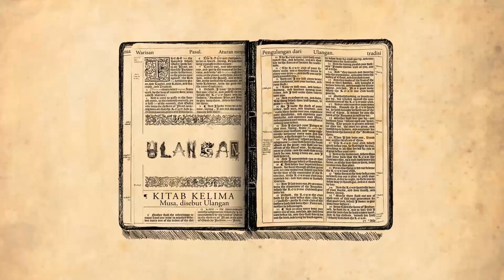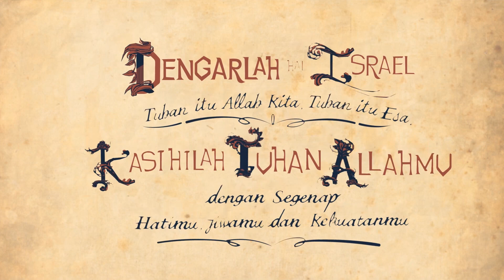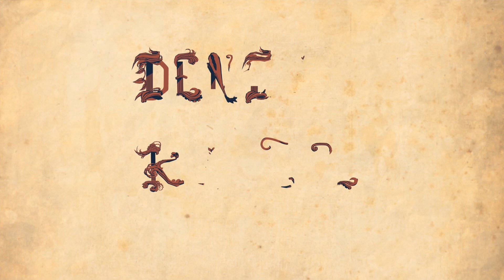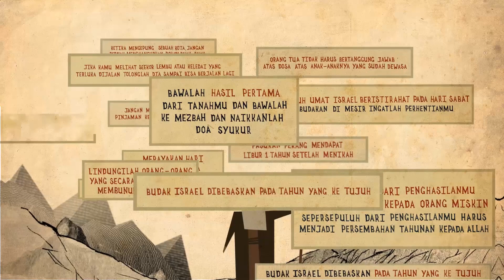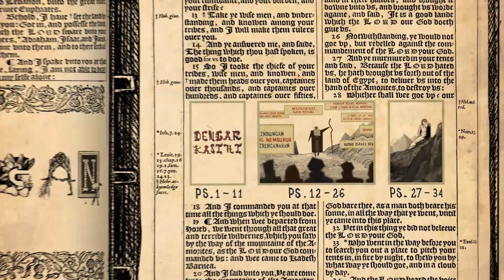Kitab Ulangan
Dalam Kitab Ulangan, Musa menyampaikan kata-kata bijak dan peringatan terakhir sebelum orang Israel memasuki tanah perjanjian. Inilah akhir yang luar biasa dari Kitab Taurat! Dan ada bocoran: Musa meninggal.